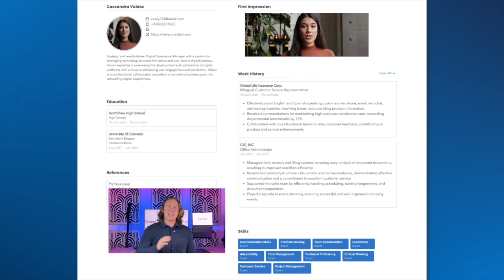Know Candidates Faster Using Cnect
Welcome to the future of hiring with Cnect! 🚀 In this video, we’ll show you how our platform transforms hiring from overwhelming databases to engaging human interactions.

With Cnect, every candidate profile combines qualifications with videos, allowing you to assess quality and cultural fit in minutes—no tedious first-round interviews! Our auto-generated match scores streamline the process, making hiring faster and fairer.

Discover how our digital dialogue eliminates scheduling headaches, connecting you with candidates through messaging and asynchronous video chat. Engage authentically and identify genuinely interested applicants, making your hiring process up to 91% faster.

👉 Ready to revolutionize your hiring experience? Watch now and check out our next video to learn how Cnect helps employers hire amazing candidates swiftly. You have nothing to lose—except outdated hiring practices!